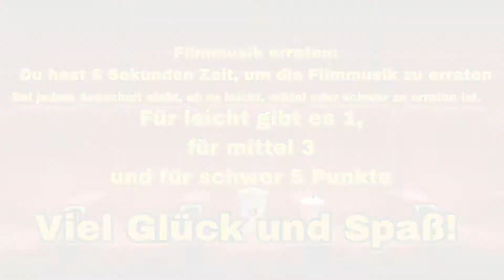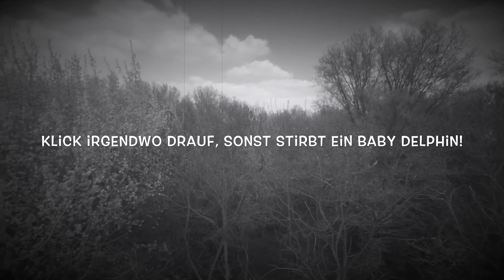ERRÄTST DU DIESE FILMMUSIK IN 8 SEKUNDEN? #1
Nachdem euch das Zitate raten so gut gefallen hat, kommen wir zum nächsten Ratespiel: Filmmusik erraten. Wer sich nur dafür interessiert, kann die erste Minute skippen.